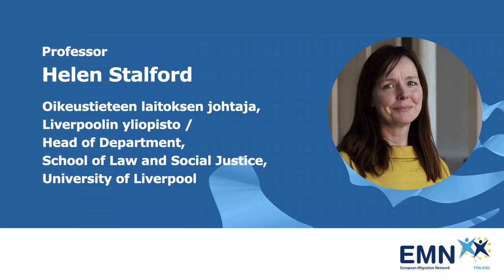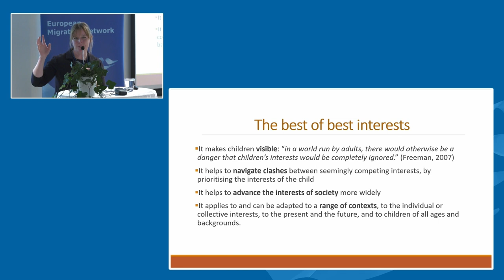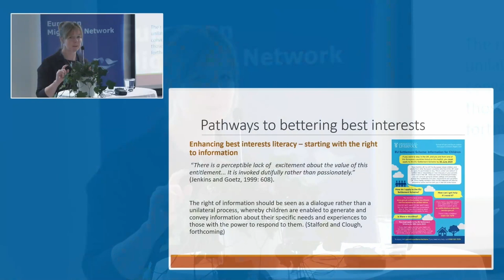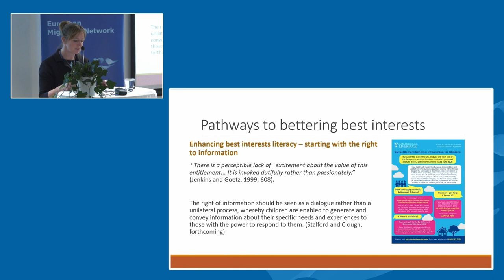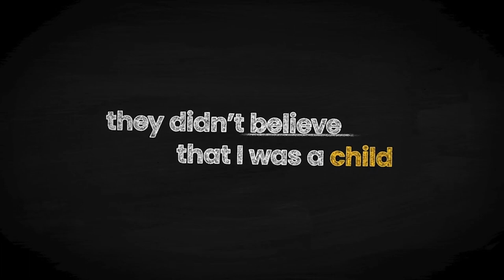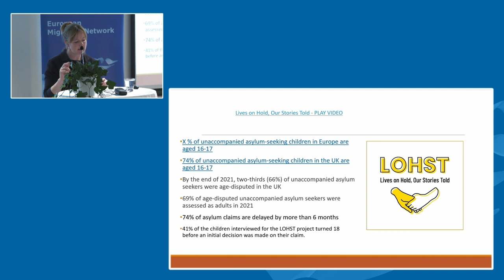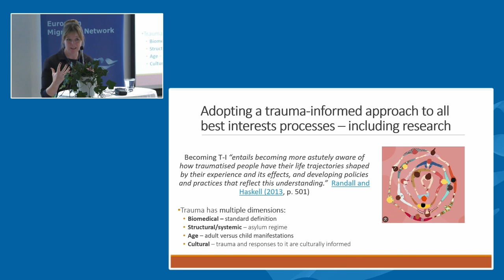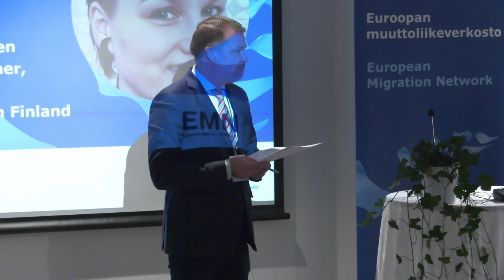EMN konferenssi 2023 keynote: Helen Stalford / Sanna Mustasaari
Euroopan muuttoliikeverkoston (EMN) Suomen yhteyspisteen konferenssi 2023: Lapset muuttoliikkeessä – Lapsen edun arvioiminen maahanmuuttoprosesseissa

Keynote: Bettering Best Interests in Migration Decision-Making Affecting Children, professori Helen Stalford, Oikeustieteen laitoksen johtaja, Liverpoolin yliopisto

Keynoten kommentti, Sanna Mustasaari, OTT, yliopistotutkija, Hyvinvointioikeuden keskus, Oikeustieteiden laitos, Itä-Suomen yliopisto

European Migration Network (EMN) Finland Conference 2023: Children in migration – Assessing the best interests of the child in migration processes

Keynote Bettering Best Interests in Migration Decision-Making Affecting Children, Professor Helen Stalford, Head of Department, School of Law and Social Justice, University of Liverpool

Keynote comment by Dr. Sanna Mustasaari, LL.D., Senior Researcher, Center of Law and Welfare, Law School, University of Eastern Finland